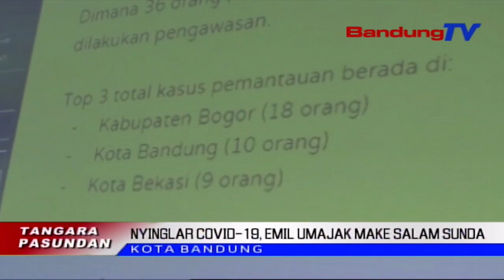Nyinglar Covid19, Emil Umajak Make Salam Sunda | TP | BANDUNGTV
TP | BANDUNGTV | ELBY NOPITRI | Gubernur Jawa Barat Ridwan Kamil Netelakeun, Pikeun Nyinglar Sumebarna Virus Corona Atawa Covid19, Dirina Diwewegan Ku Dprd Jabar Sapuk Bakal Marake Salam Sunda, Minangka Gaganti Patarema Leungeun Jeung Cipikacipiki. Lian Ti Kitu, Pamarentah Provinsi Jawa Barat Bakal Nyorang Proaktif Tes Ka Warga Keur Panalingaan Covid19, Kalawan Pola Desentralisasi Testing.